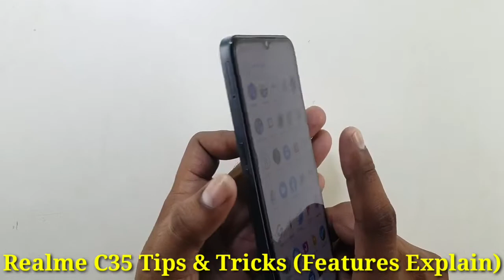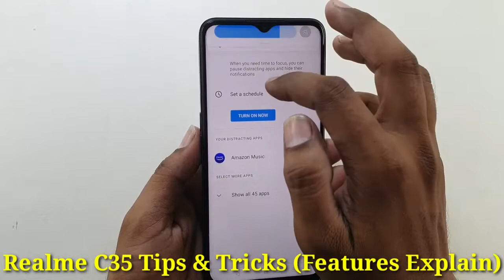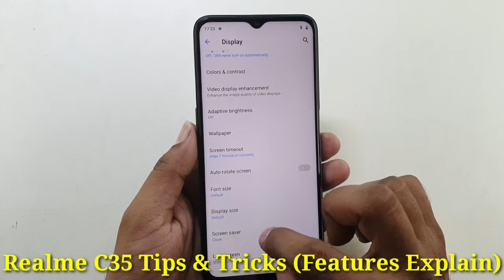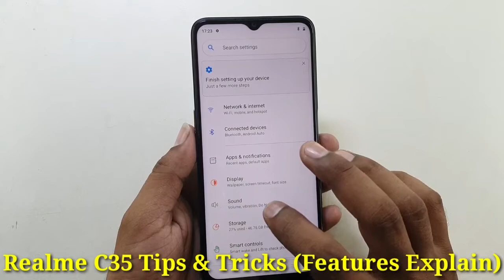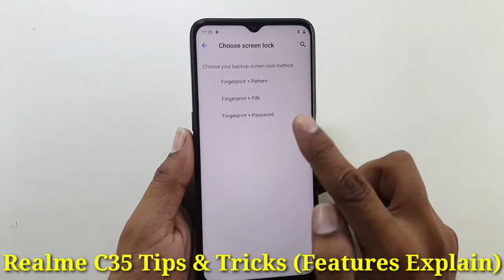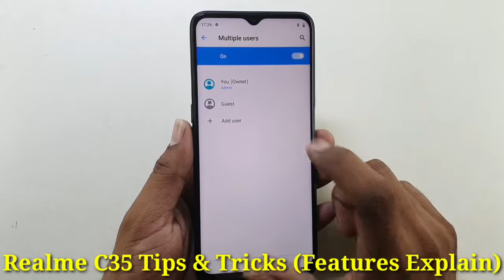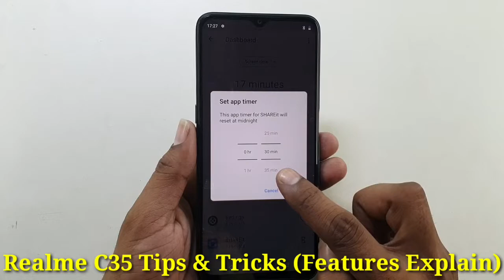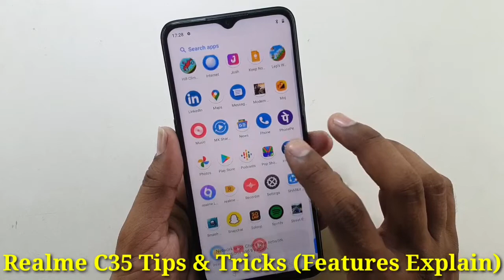Realme C35 Tips & Tricks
Mera Name Hai Vivek Kumar Or me is video me Aapko Bataunga Realme C35 Ke kuchh special Features or Tips & Tricks .